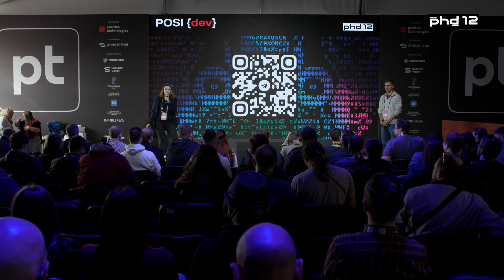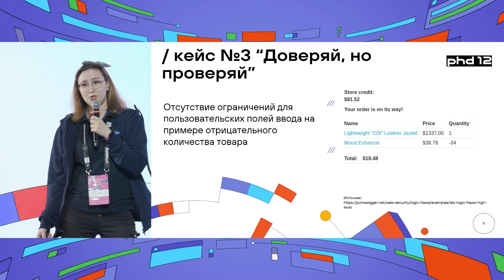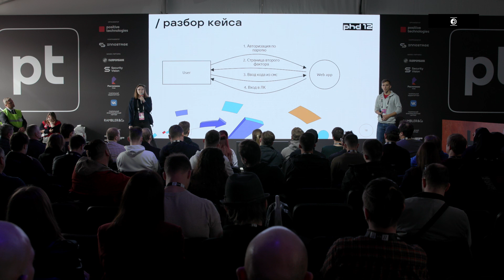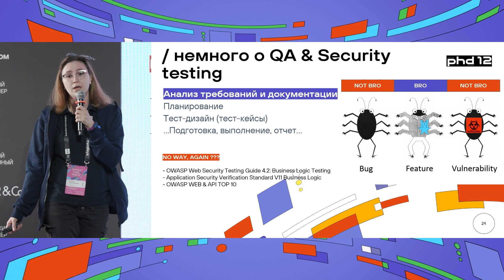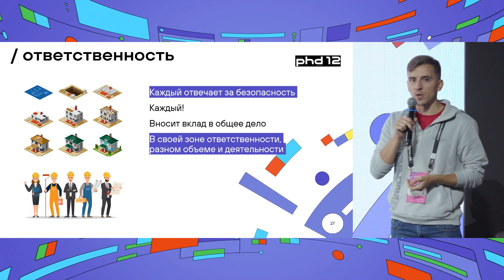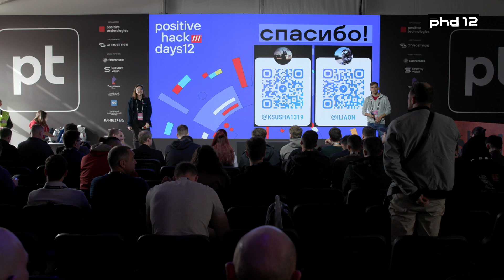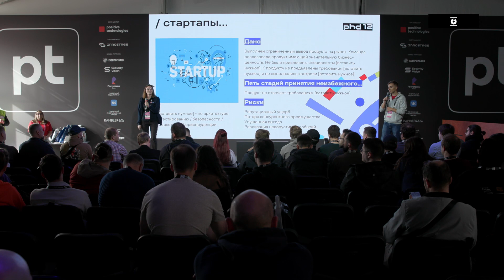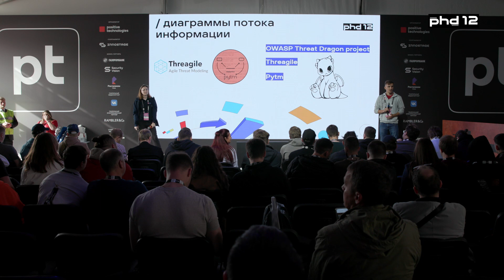Business logic critical vulnerabilities